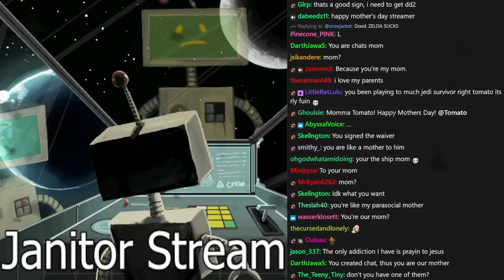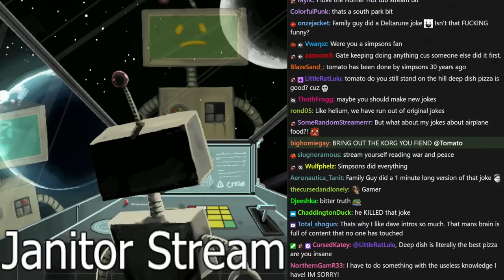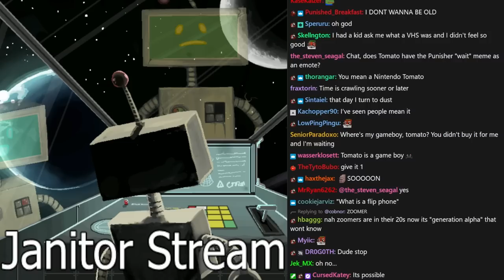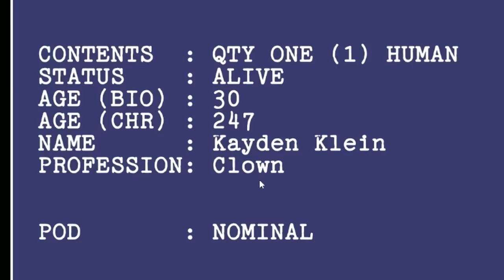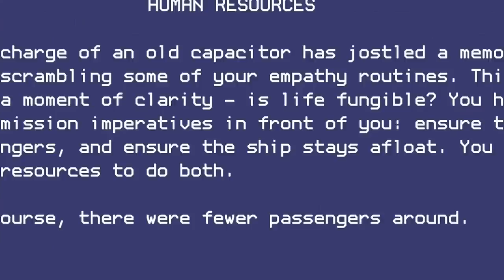Stress Overload - Tomato Endless Dark stream highlights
breathe. BREATHE

00:00 intro
02:45 game